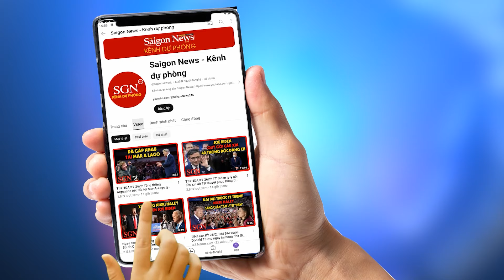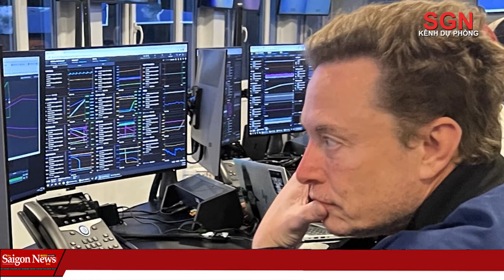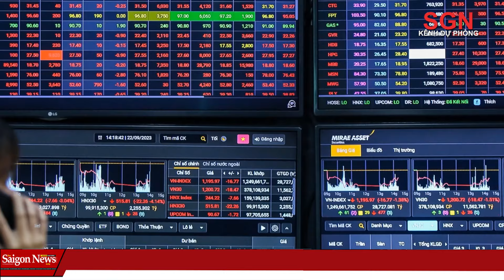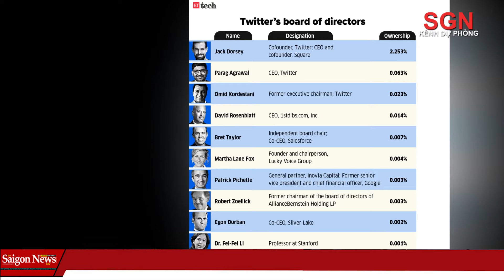TIN HOA KỲ 06/03: Náo loạn Siêu Thứ Ba: FBI truy lùng đặc vụ Iran Á/M S/Á/T Donald Trump bất thành